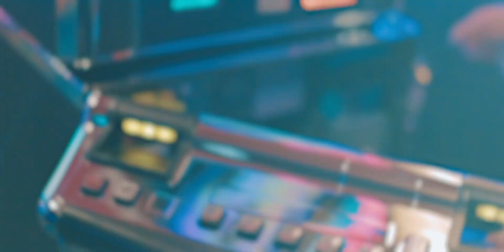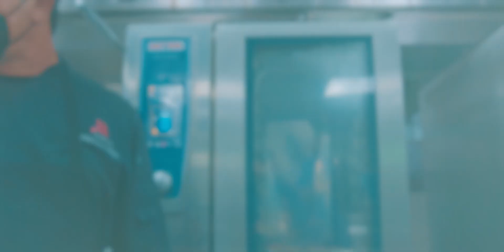Nan a habri e hotel na Aruba: Empleadonan di Marriott ta contento cu nan crecemento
Aruba Marriott Resort & Stellaris Casino tin un total di 113 empleado cu ta trahando pa mas di 25 aña caba. Pa nan, Marriott no ta solamente nan luga di traha, pero ta nan cas, unda nan a crece profesionalmente. Mas cu djis nan cas, nan ta considera cu ta trata nan manera un famia y hunto nan ta brinda e miho servicio posibel na e huespednan.